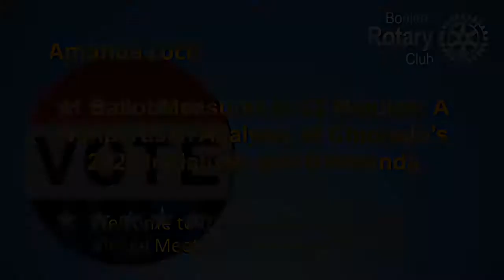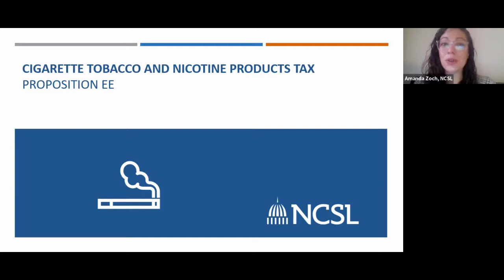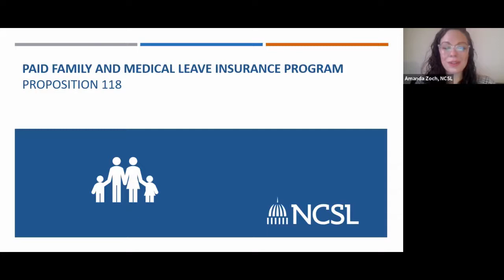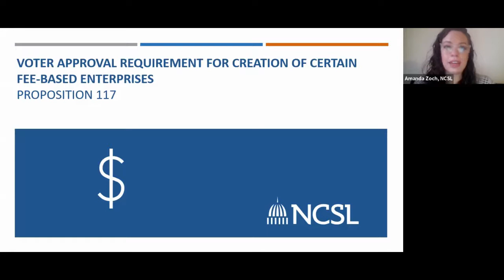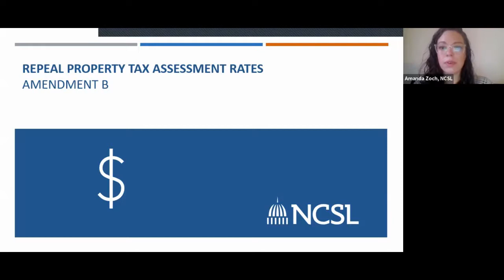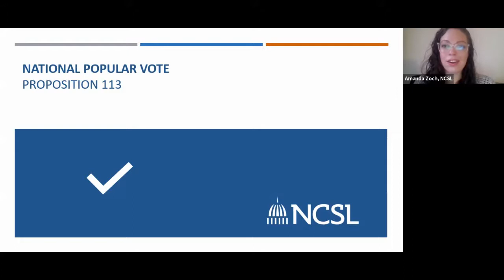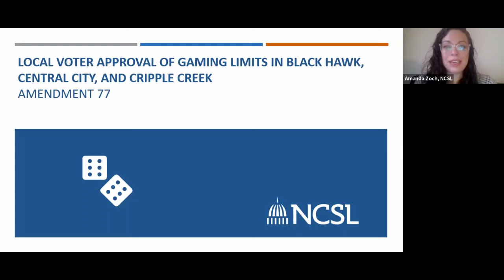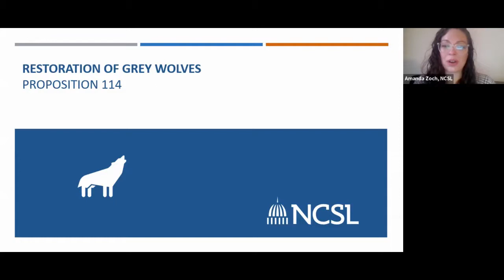Amanda Zoch "11 Ballot Measures in 22 Minutes: Analysis of 2020 Initiatives and Referenda" 10/16/20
Amanda Zoch "11 Ballot Measures in 22 Minutes: Analysis of Colorado’s 2020 Initiatives and Referenda" 10/16/20